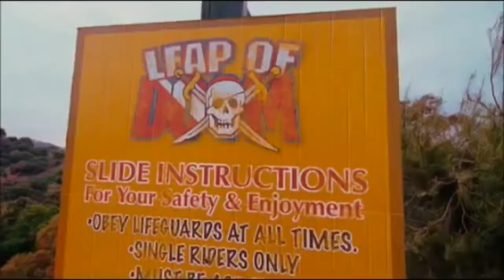Thug Life - Norbit / Turn down for what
Norbit - Rasputia MLG / Turn down for what
Aquí les traigo un video de una parte de la película Norbit con un toque A LO HARDCORE!!! XD Espero les guste :,D
This is a part of the movie Norbit with some AWESOME effects XD